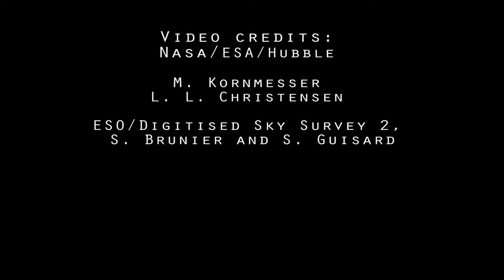Christer Holm - The Guardians of Prometheus (Galactic Voyages)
Track 4 from Galactic Voyages

Video credits:
Nasa/ESA/Hubble

M. Kornmesser
L. L. Christensen

ESO/Digitised Sky Survey 2,
 S. Brunier and S. Guisard